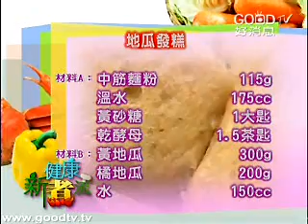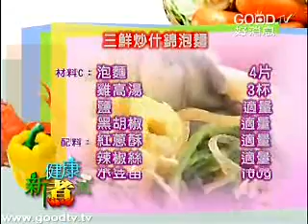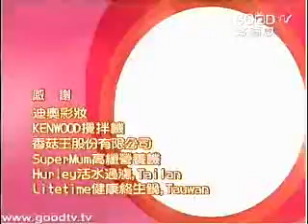健康新煮流~地瓜發糕 & 三鮮炒什錦泡麵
地瓜發糕 & 三鮮炒什錦泡麵